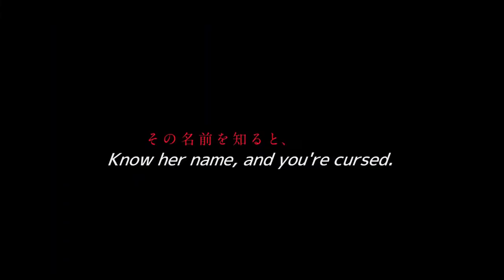Stare (Shirai-san) international theatrical trailer - J-horror by Hirotaka Adachi b.k.a. Otsuichi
Synopsis for Hirotaka Adachi's Stare (Shirai-san) from Shochiku International Sales & Licensing (Shochiku Co. Ltd. / Shôchiku K.K.): "Bodies are turning up; their eye sockets are empty after their eyes have exploded. They have all died from heart attacks. It is apparent that they were scared at the time of death, as if they were possessed by something horrible. Mizuki (played by Marie Iitoyo) and Haruo are college students. Mizuki's best friend dies before her eyes. Haruo's brother also died under mysterious circumstances which leads to the college friends' search for a cause. Their investigation leads them to Eiko, who knows the secret of the series of mysterious deaths. But Eiko dies of a heart attack and her eyeballs explode. Her last words are 'Shirai-san...' The deaths attract the attention of Mamiya, a newspaper journalist. He joins Mizuki and Haruo in their efforts to solve the mystery of Shirai-san's curse. But none of them is quite ready for the frightening truth behind it."